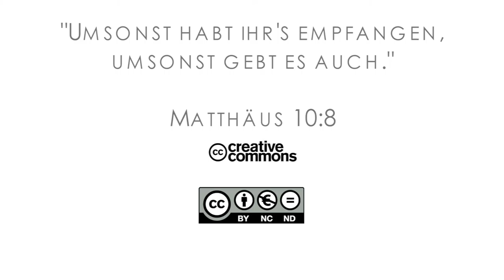15Q04 / 11-04 Jeremia